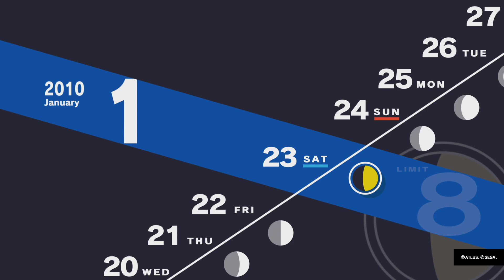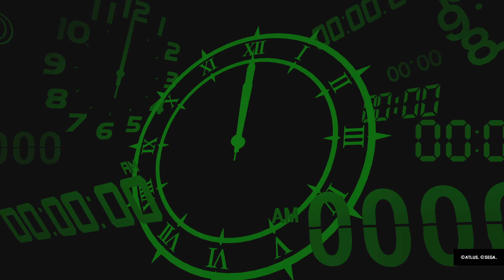Persona 3 Reload: Gameplay #67